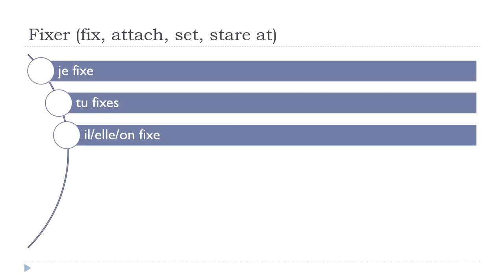Imparare il francese con Vincent = Fixer # Indicatif Présent